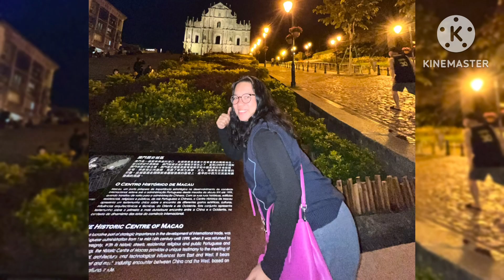Night Viewing at Ruins of Sao Paulo 🇲🇴macautouristspot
Hi guys want to share with u a short video of our night viewing at San Malo  where we can find the Ruins of Sao Paulo 🇲🇴 one of the tourist spot in Macao its a beautiful view of a Church… i was with my daughter amd my brother …